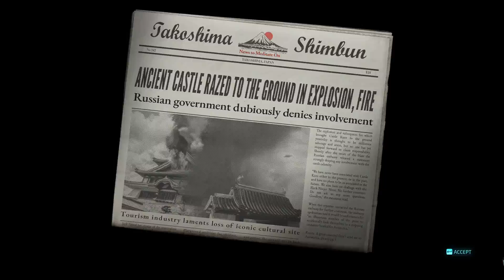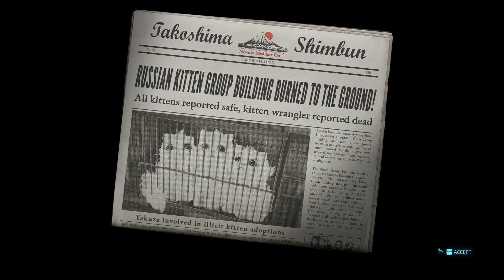Destroy all humans Reprobed episode 7 | Asian Lust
welcome to the 7th episode of destroy all humans 2 Reprobed. we I hope you enjoy